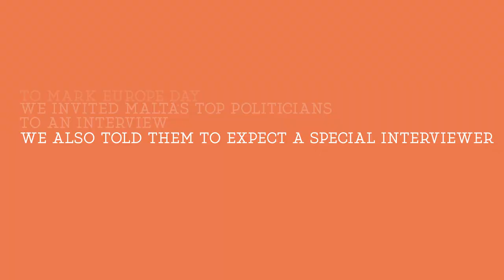The interview they least expected... Europe Day Video (Malta)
Many Maltese have little more than a vague idea about the workings of the European Union.

So on Europe Day, we decided to expose the basic facts and values of Europe in a way that even a child could understand. How?

By asking our country's top politicians to sit for an interview. Little did they know, they were in for a surprise...

Europe Day falls on May 9 and is an annual celebration of European integration in the Union of values and peoples. The European Parliament Office in Malta decided to mark this occasion by creating a video of Malta's President Marie-Louise Coleiro Preca, Prime Minister Joseph Muscat, Opposition Leader Simon Busuttil and EU Commissioner Tonio Borg being interviewed by a small group of children aged 6 to 10.